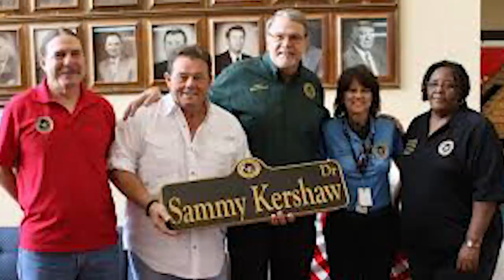What Really Happened to Sammy Kershaw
Sammy Kershaw was born Samuel Paul Kershaw on  February 24, 1958, in Kaplan, Louisiana, U.S.Sammy Kershaw rode in on the country's new traditionalist wave in the early '90s, finding success with ballads and a blend of updated honky tonk and Southern rock with a hint of Cajun flavor.